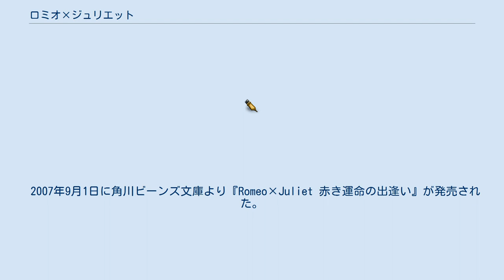ロミオ×ジュリエット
『ロミオ×ジュリエット』（ロミオとジュリエット、英名：Romeo×Juliet）は、ウィリアム・シェイクスピアの戯曲『ロミオとジュリエット』を原作とするテレビアニメ作品。
2007年4月から同年9月まで中部日本放送 ほかで放送された。
 イギリスの劇作家ウィリアム・シェイクスピアの『ロミオとジュリエット』を原案に、ゴンゾが初のアニメ化をした作品。
海外古典を原作とするゴンゾ作品としては『巌窟王』（2004年。テレビ朝日）に次いで2作目となる。
追崎史敏が初めて監督を務め、原田大基が初のキャラクターデザインに抜擢。
音響監修には佐藤順一が迎えられている。
『月刊Asuka』にてコミックが連載されるなどメディアミックスも行われている。
 主要キャラ以外ではタイタス（タイタス・アンドロニカス）やシャイロック（ベニスの商人）、オフィーリア（ハムレット）といった他のシェイクスピア作品の役名などを取り入れている。
 舞台は空中浮遊大陸ネオ・ヴェローナ。
14年前のモンタギューの反乱によってキャピュレット一族は虐殺された。
唯一の生き残りジュリエットはキャピュレット家の親衛隊長のコンラッドの手によって助けられ、ウィリアムの劇場で男として育てられる。
ジュリエットは「赤い旋風（かぜ）」と呼ばれる剣士の姿でモンタギューの圧政に立ち向かうが、憲兵隊に追われている所を親の仇であるモンタギューの息子であるロミオに助けられる。
その後2人は、偶然にもネオ・ヴェローナ城で開かれた舞踏会で再会し、恋に落ちる。
 2007年3月24日に発売の『月刊Asuka』（角川書店）の2007年5月号にて、漫画「ロミオ×ジュリエット」の連載が開始され、2008年1月号にて連載終了。
『あすかコミックスDX』よりコミックスが全2巻刊行された。
 2007年9月1日に角川ビーンズ文庫より『Romeo×Juliet 赤き運命の出逢い』が発売された。
 2007年4月13日から2007年10月5日まで音泉にて、「ロミジュリ×レイディオ」が配信された（全26回）。
パーソナリティは、ジュリエット役の水沢史絵とコーディリア役の松来未祐。
 「赤い旋風、見参!」が2007年4月13日からBEWEにて開始。
同日スタンダードサポーターの受付を開始。
6月15日からプレミアサポーターの受付が開始された。